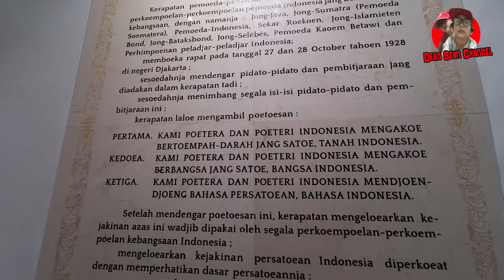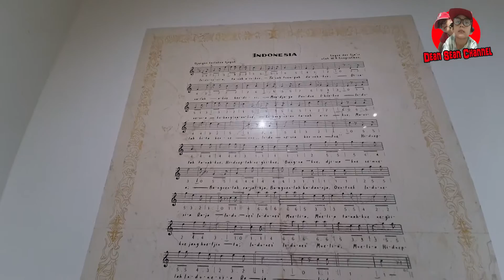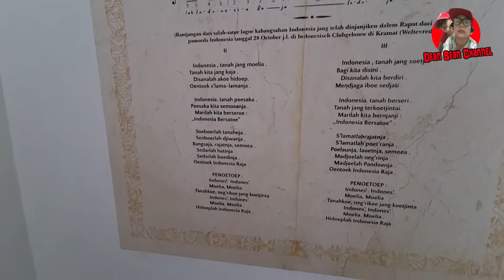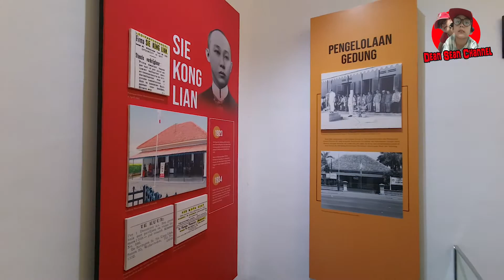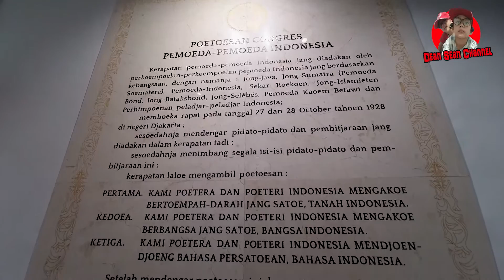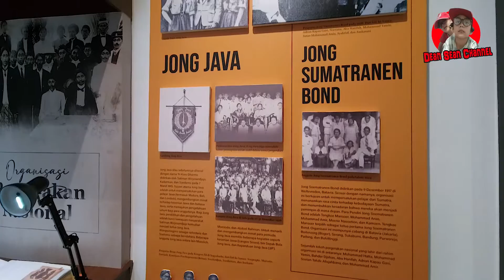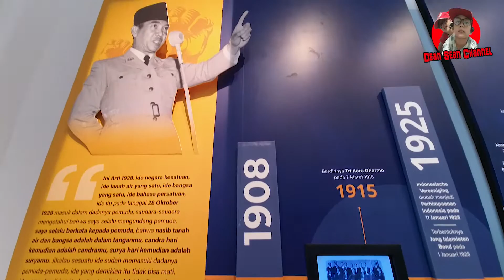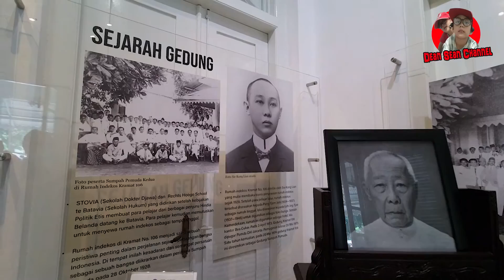Rumah Kramat 106 Jakarta ~Museum Sumpah Pemuda~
Rumah Kramat 106 Jakarta menurut catatan, adalah rumah tinggal milik Sie Kong Lian.
Sejak 1908, rumah yang didirikan pada permulaan abat ke-20 ini dijadikan rumah kos untuk pelajar Stovia (School tot Opleiding van Inlandsche Artsen) dan RS (Rechtsschool). Beberapa nama pernah tinggal di sana seperti Muhammad Yamin, Amir Sjarifoedin, Soerjadi (Surabaya), Soerjadi (Jakarta), Assaat, Abu Hanifah, Abas, Hidajat, Ferdinand Lumban Tobing, Soenarko, Koentjoro Poerbopranoto, Mohammad Amir, Roesmali, Mohammad Tamzil, Soemanang, Samboedjo Arif, Mokoginta, Hassan dan Katjasungkana.
Sejak 1927, gedung yang kini menjadi Museum Sumpah Pemuda ini digunakan sebagai tempat pergerakan berbagai organisasi pergerakan pemuda.  Bung Karno dan tokoh-tokoh Algemeene Studie Club Bandung sering hadir di Gedung Kramat 106 untuk membicarakan format perjuangan dengan para penghuni Gedung Kramat 106.
Di gedung ini pernah diselenggarakan kongres Sekar Roekoen, Pemuda Indonesia, PPPI. Gedung ini juga menjadi sekretariat PPPI dan sekretariat majalah Indonesia Raja yang dikeluarkan PPPI.
Bangunan ini lalu menjadi tempat dilaksanakannya Kongres Pemuda Kedua pada 27-28 Oktober 1928, yang menghasilkan Sumpah Pemuda.

Lokasi : Jalan Kramat Raya Nomor 106, RT 2/ RW 9, Kwitang, Kecamatan Senen, Kota Jakarta Pusat, Daerah Khusus Ibukota Jakarta 10420